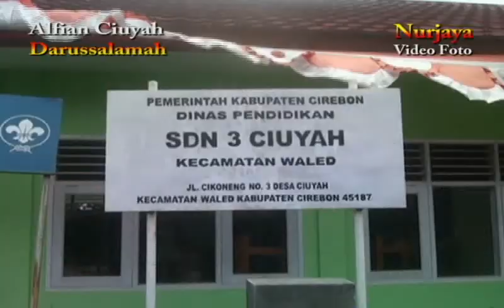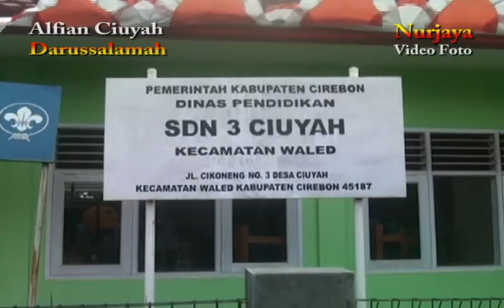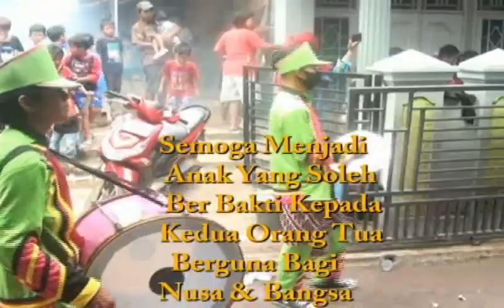Full Alfian Ciuyah Drumband Darussalamah 21 waled cirebon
Live in Cuyah  waled cirebon 21